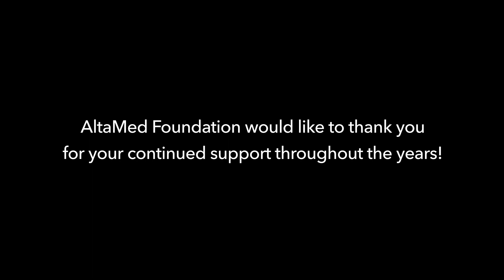AltaMed Foundation | Thank You!